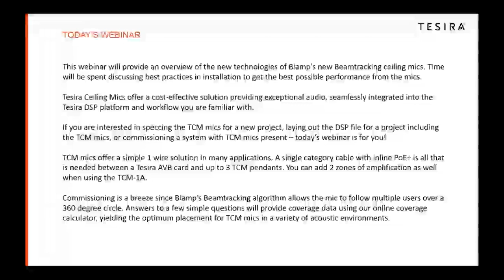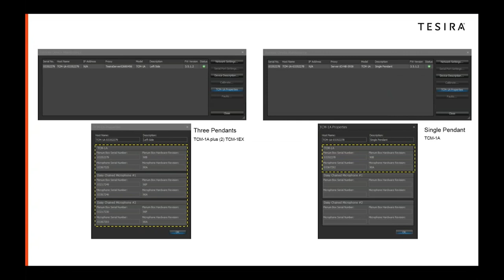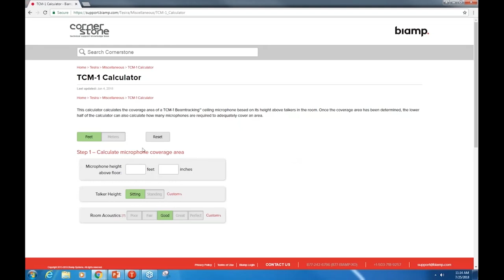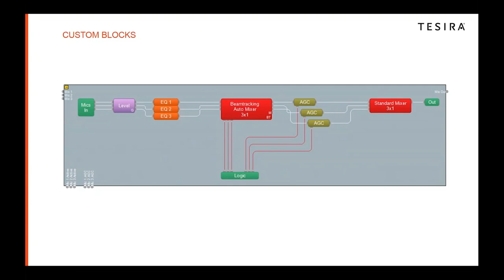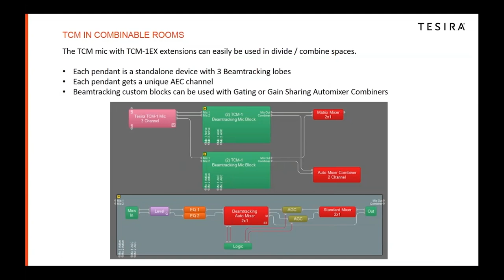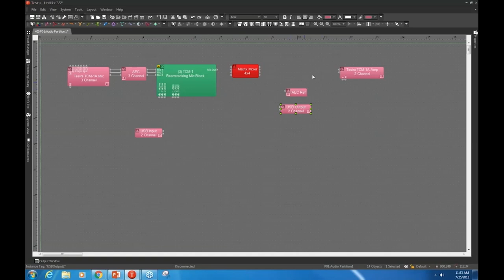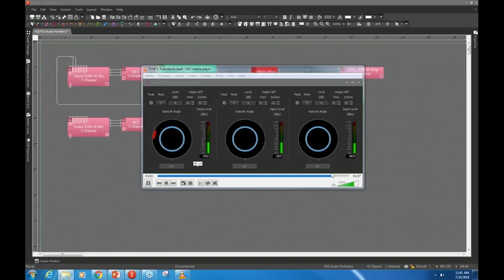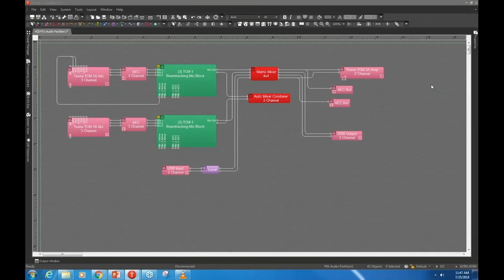Biamp Tesira: Getting Started with the TCM-1 Beamtracking™ Mic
Join Nick Brisbois as he takes you through the basics of the TCM-1 Beamtracking™ Mic.

With our pro-AV systems installed in more than 100 countries throughout the world, our solutions make human voices resonate clearly and naturally while delivering perfectly synced video. We are a leader in audio and video conferencing solutions, sound reinforcement, and public address and voice evacuation systems. Visit us to learn how we can add to your success.